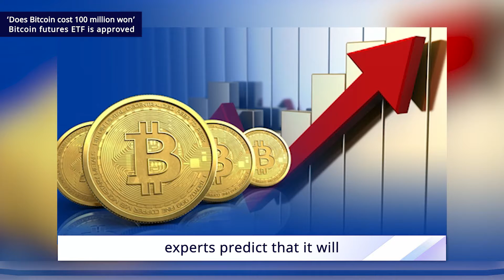POPKETNEWS_ " Does Bitcoin cost 100 million won " Bitcoin futures ETF is approved (ENG)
“Does Bitcoin cost 100 million won” Ethereum ETF is also approved after Bitcoin futures ETF is approved
The Bitcoin Futures Exchange Fund (ETF), approved by the U.S. Securities and Exchange Commission (SEC), will be traded on the New York Stock Exchange (NYSE) from the 19th.
Bitcoin ETF has already been released in Canada and Europe, and Invesco and Valkyrie are also preparing to release it.
The Wall Street Journal (WSJ) analyzed the price increase as "This is due to the improved awareness of virtual assets and the spread of the perception that institutional investors will be able to be more easily exposed to Bitcoin with the launch of Bitcoin ETF "
This is expected to further boost bitcoin investment, and experts predict that it will exceed 100 million won.
Douglas Yones, general manager of NYSE trading products, told NYT, "This Pro-Shares' approval of Bitcoin futures ETF is an interesting step, but it will not be the last step," hinting at the possibility of listing other virtual asset-linked ETF in the future.
Michael Sonenshine, CEO of Grayscale Investment, appeared on CNBC's Squarkbox Show and talked about the Securities and Exchange Commission's first Bitcoin ETF approval.
He shared his opinion on the results of Bitcoin Futures ETF approval for the cryptocurrency industry and expressed his opinion on what SEC could do for the next industry, explaining that he believes the approval of the first Bitcoin Futures ETF is likely to attract more capital and more investors to the ecosystem.
Grayscale CEO also predicted that regulators are likely to put similar Ethereum products on the market because SEC is now quite familiar with the fact that Bitcoin ETF will be regulated by it.